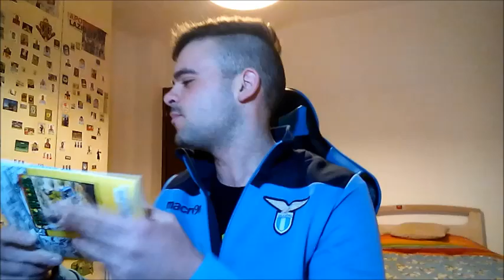SPAL-LAZIO 1-0: PETAGNA VAFFANC*LO!!!! NIENTE È PERDUTO - Reazione Tifoso Laziale